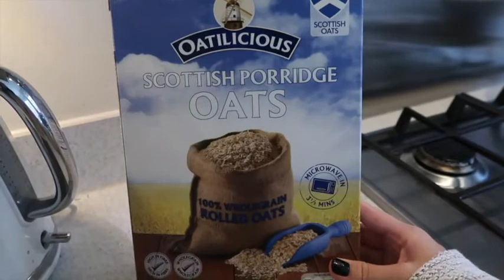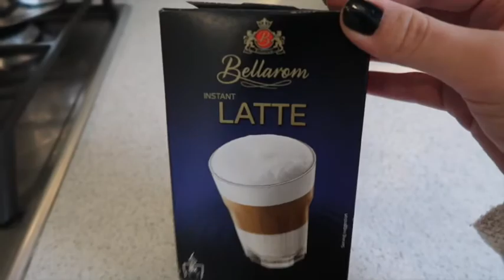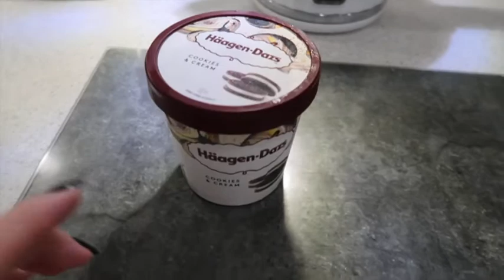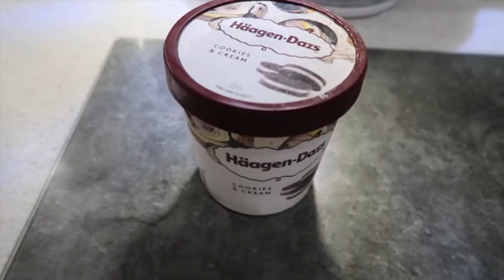WHAT I EAT IN A DAY | AUTUMN/FALL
Hey lovely people! I love watching what I eat in a day videos so thought id film my very own and share it with you guys. This is just some of the things I eat on a day to day basis.